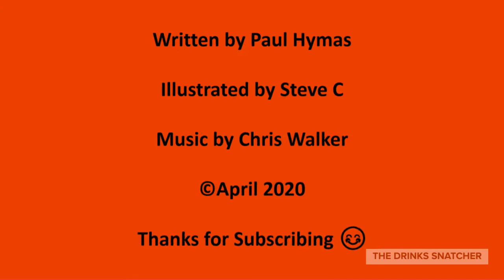The Drinks Snatcher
Lee should not steal !!